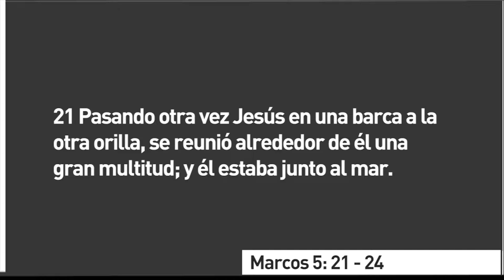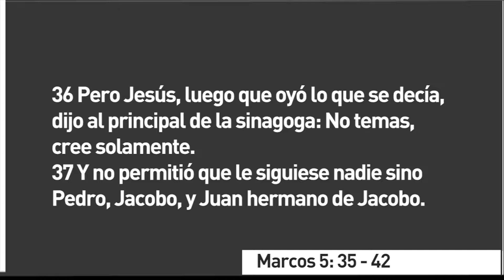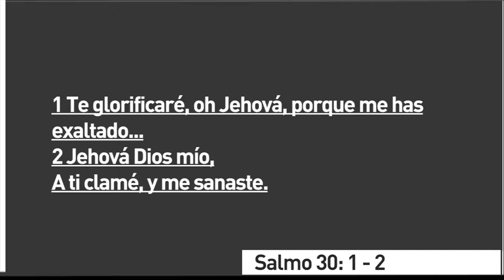CBI - Solo Él Es y Él tiene la última Palabra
Pr. Invitado: Ricardo Rudd
Servicio dominical
Iglesia centro bíblico internacional Barranquilla